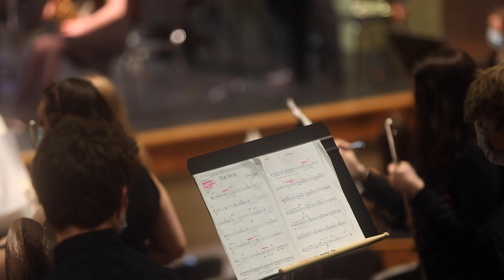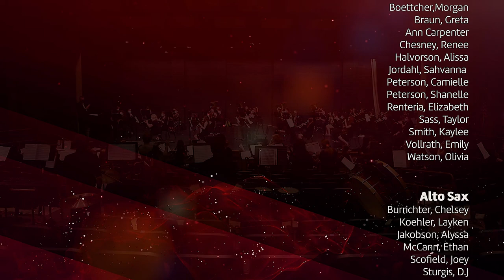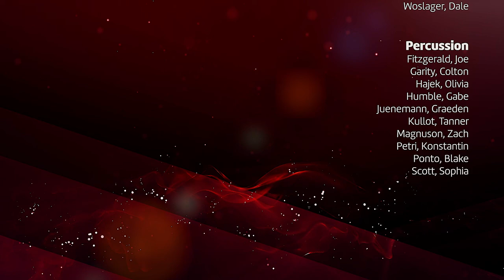Dover Eyota High School Band Concert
2020, unprecedented times swept quickly into 2021.

At the end of the performance, tears were wept away by a few of the students from sheer emotion.  Remarking on a journey of the past year. It is not what they missed out on but it was what the magnificently accomplished.

In less then eight total rehearsals gathered to together in person the Dover-Eyota High School had the honor being selected one of five top bands in the state to perform for a virtual concert for MMEA.

However, our performance was NOT virtual, but live and captured from a distance.

These are the students of Dover-Eyota High School band and I had the amazing opportunity to film them “Covid” style, complete this edit and share with you.

Credits to them and their amazing music department.

Equipment used to record through two sessions of filming.
• Two total Sony A7 iii
• Sony GMaster 24-70/f2.8
• Tameron 20-200 F2.8-56 Di III RXD
• DJI RSC 2 Gimbal Stabilizer
• Canon 5DmIV
• Canon 70-200/f2.8 III
• Canon 6Dmii
• Canon 50/f1.4

Three total Edelkrone pan swivel heads, remotely operated to program
Two total camera operators

Editing: Adobe Premiere CC to follow score timed with individual solos.